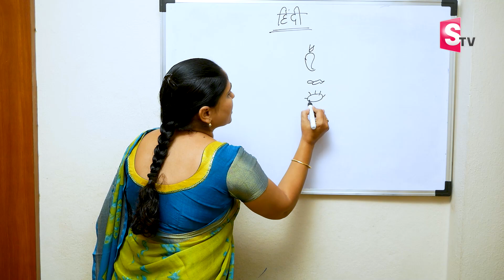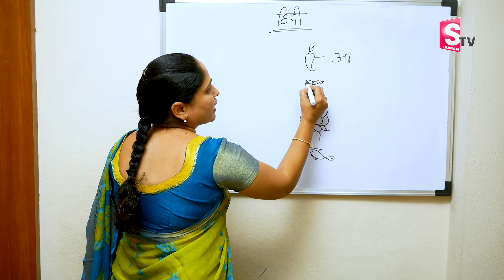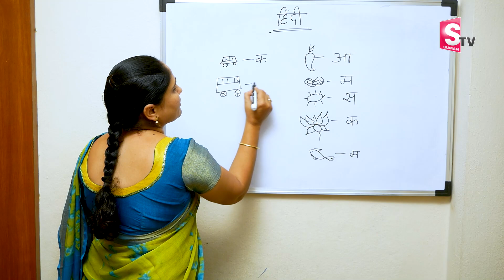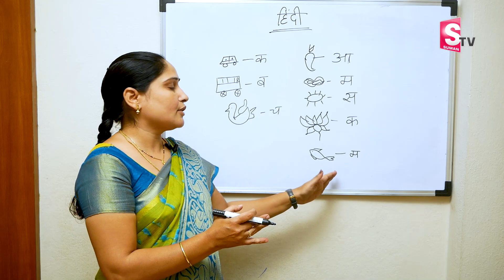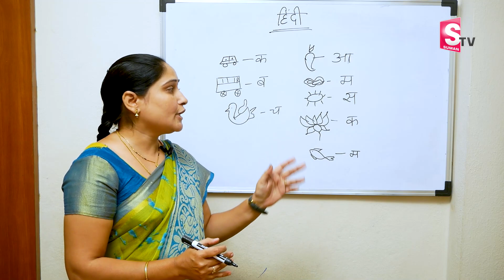How to Learn Hindi in Telugu Easy Way | Spoken Hindi in Telugu | Hindi Basics | SumanTV Education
Details